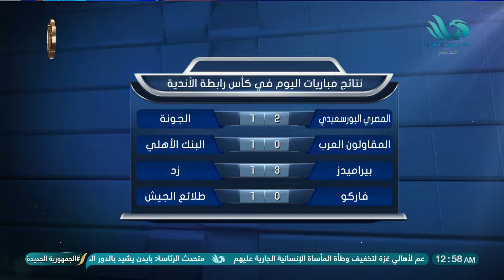رسالة محمد صلاح لـ حسام حسن بعد توليه المسؤولية الفنية لمودرن فيوتشر: الوقت اتأخر أوي